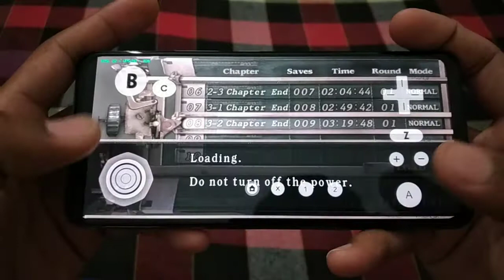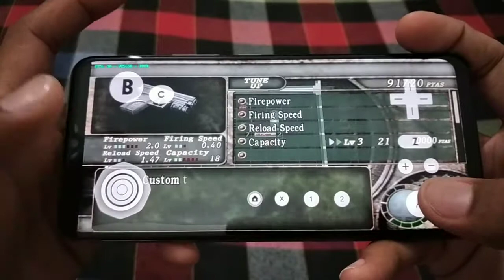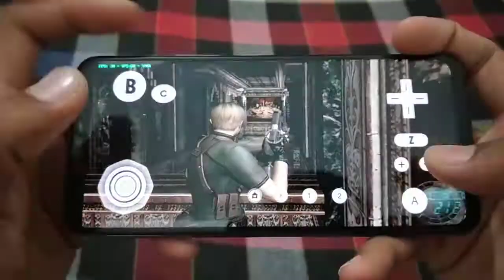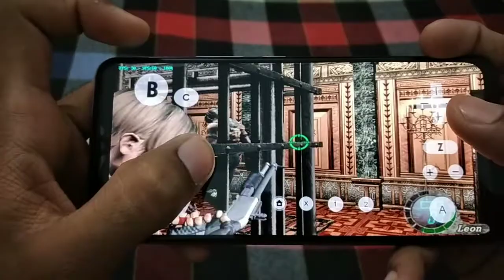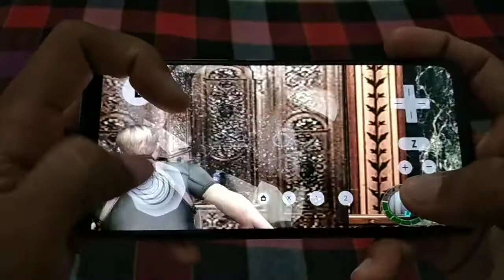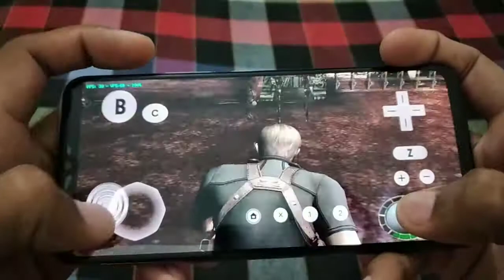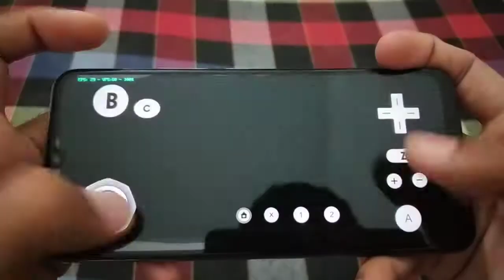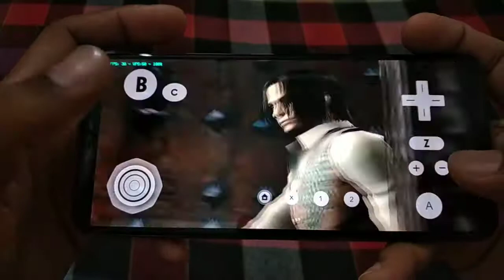Resident Evil 4 Wii Edition Part 9 Gameplay in Vivo V20 Snapdragon 730 Dolphin Ishiiruka v6 Emulator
Hello friends...!!
Welcome back my YouTube channel. This is Part 9 Of Resident Evil 4 Wii Edition game. Playing in Vivo V20 Snapdragon 730, Dolphin Ishiiruka v6 emulator. Best frame rate on resolution 720p (HD)

Resolution- 720p (HD)
CPU Clock Speed- 100%
Sync on Skip Idle- Default

《Chapter 3-3》

(Realme Narzo 20 Pro (Helio G95) PS2 games testing/ Dolphin Ishiiruka v6/ Damon PS2 Emulator/ PPSSPP Emulator)